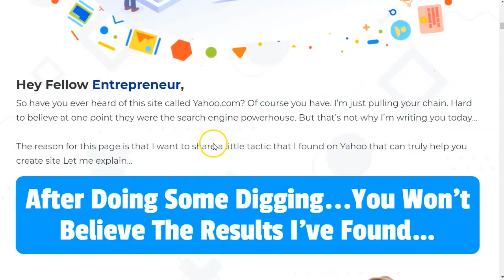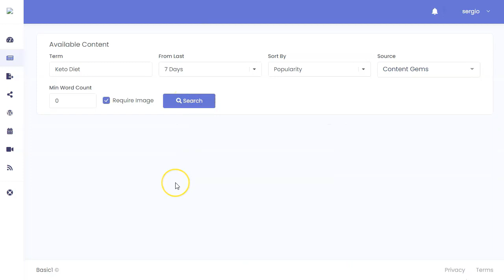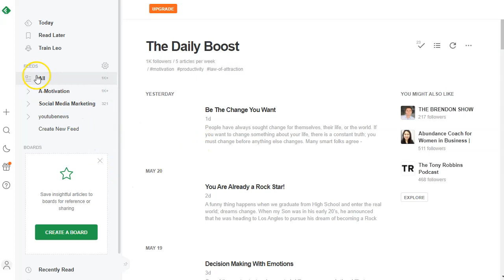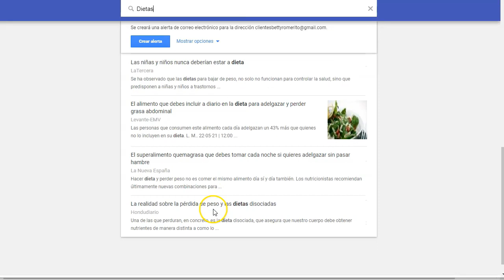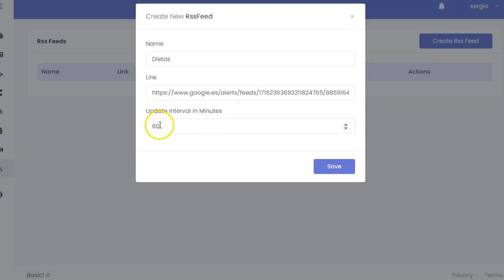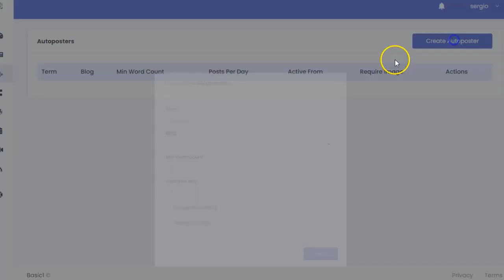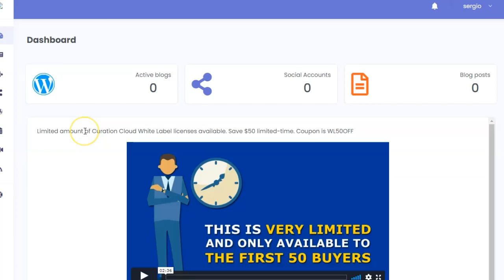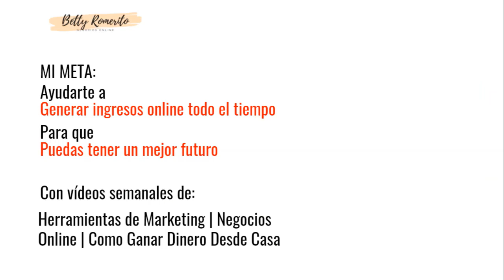Contenido automático para Wordpress con Curation Cloud 2021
Hablemos de contenido.
Muchas veces es complicado tener al dia nuestros blogs porque… no podemos escribir todos los dias!
Y este problema queda resuelto con Curation cloud 2021.

Solo tienes que seguir estos 4 sencillos pasos y tendrás contenido fresquito, relevante y actualizado para tus blogs en Wordspress:

Paso 2: Con este software, usa una palabra clave que esté relacionada con tu nicho para su contenido y elija tu artículo.
Paso 4: Solo necesita decidir si desea publicar el contenido ahora o más tarde.

¡Mas sencillo imposible!

Además te revelo mi estrategia secreta para tener contenido en español ¡o cualquier idioma! sin escribir una sóla línea ni contratar escritores para los contenidos de tu wordpress

Como ves, es sencillo tener contenido de calidad en tu blog, todos los dias.

¡VAMO$!

Saludos
Betty Romerito

★★⚠️IMPORTANTE ⚠️★★